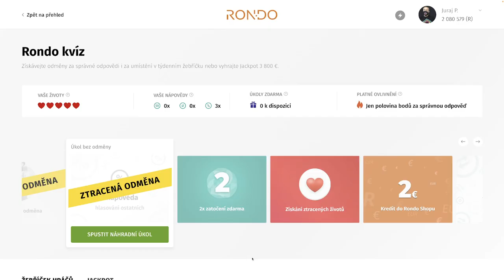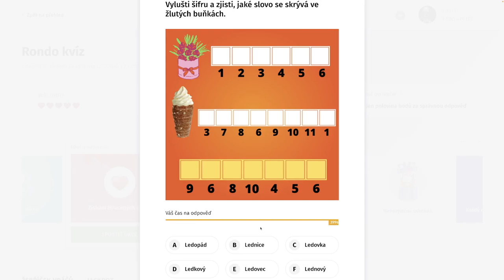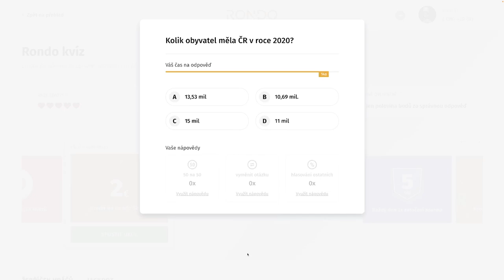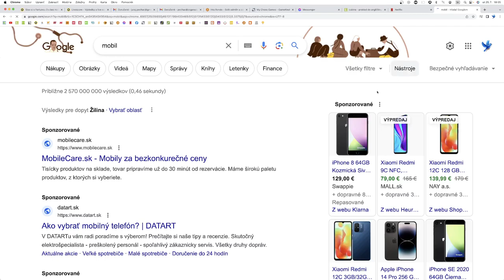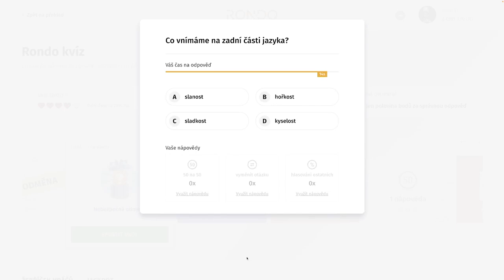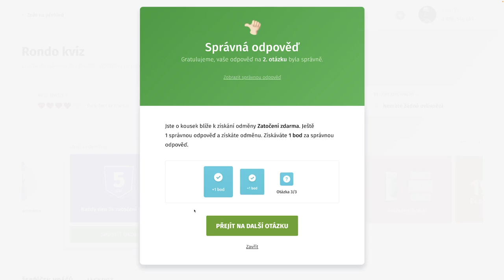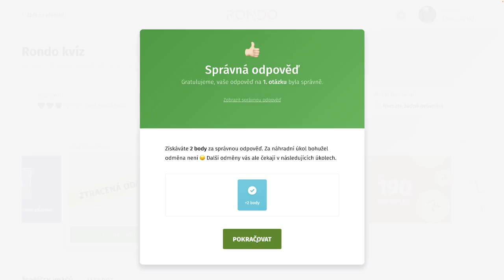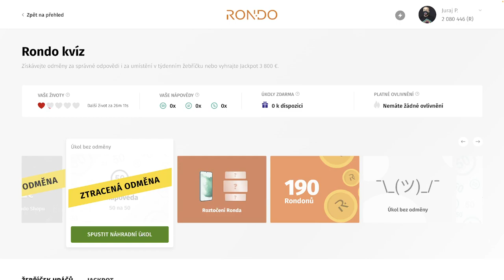Rondo kvíz - CCCLXIX